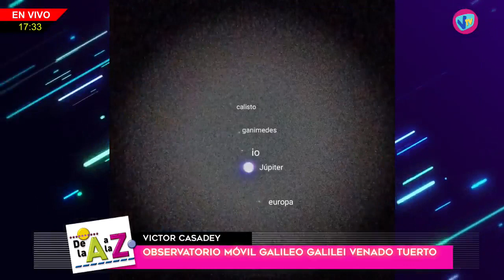DE LA "A" A LA "Z" - Victor Casadey (Observatorio móvil) - 1 de Junio de 2023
Víctor Casadey - Observatorio móvil Galileo Galilei Venado Tuerto.